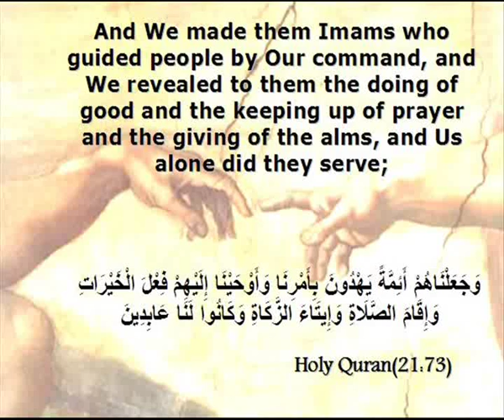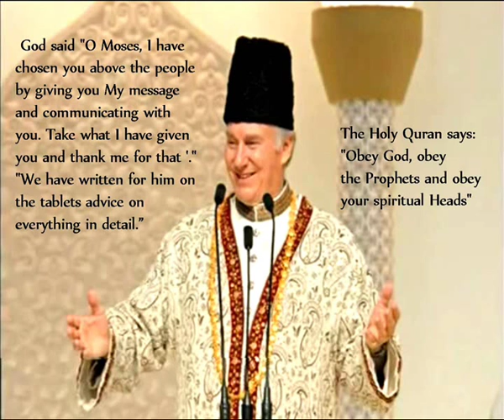Oh God! Bless Muhammad(s) and His Pure Household